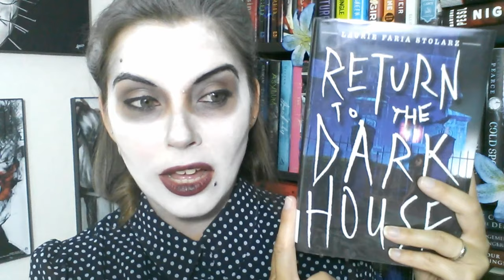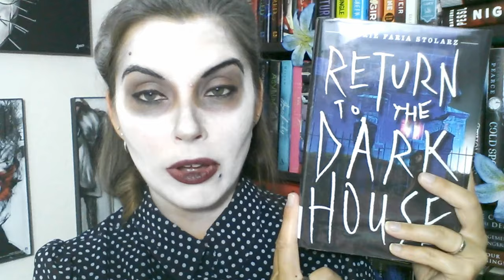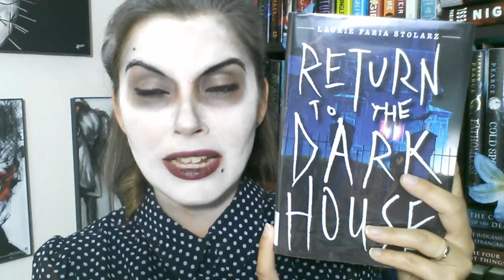Weekly Wrap Up #41 ||The Creeping, Dead Girls of Hysteria Hall, Return to the Dark House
Hi bookland ;) I am so proud of my self 4 books this week woot! After filming this video, I watched the Disney version of Sleepy Hollow again. Such a good movie. It's really short too about 30 mins. In the video I meant to say the movie is just like the book not the other way around teehee.

or whatever ;)